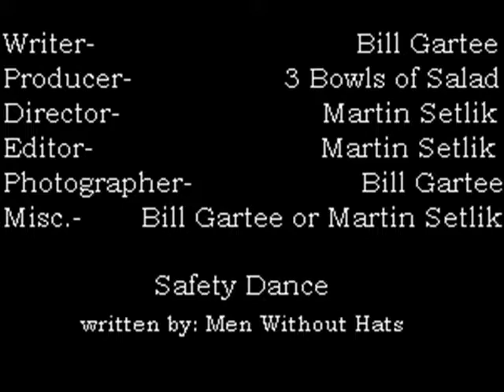Stone to Pebbles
This is a very confusing story, I really don't understand it myself since the Script for it was written by The Evil Gang 2.0's own "The Bill". But this is what I do understand: The story is about a rock who everytime he walks through a door loses long potions of his life, then wakes up entering through a different door. He's doing stuff in this time but he doesn't remember what. This was the second Frame by Frame movie we made, this was primarily used as a school project that needed to be a certain length, that explains why the text scene's are so long. Enjoy!